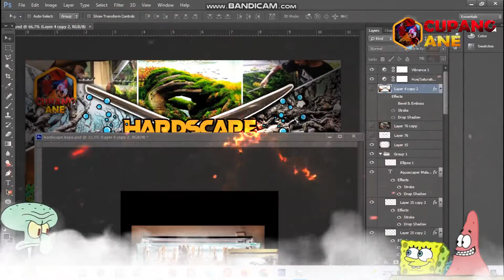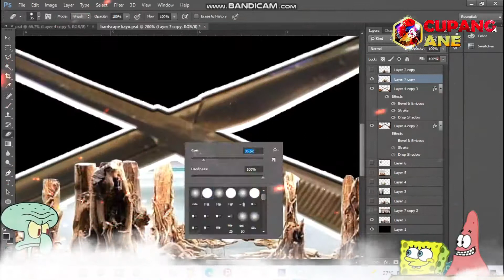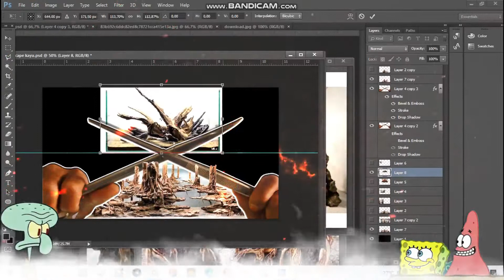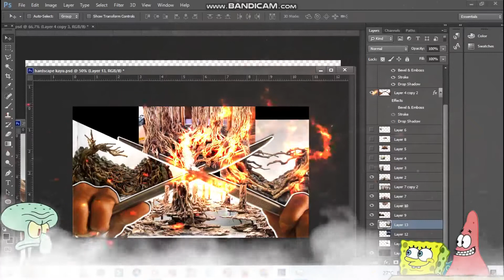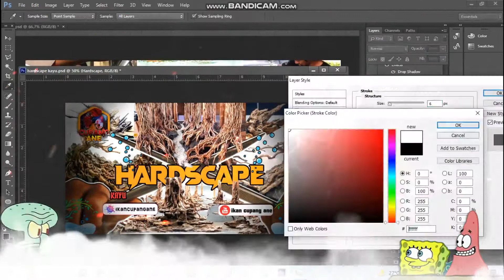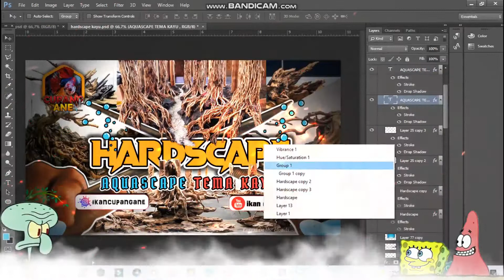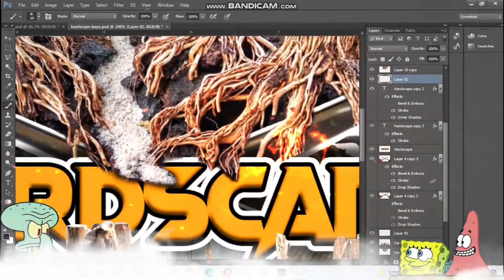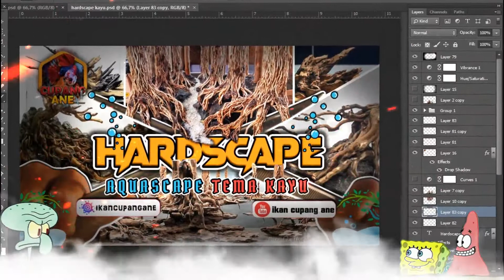BAGIMANA KAU MEMBUATNYA !!! thumbnail youtube